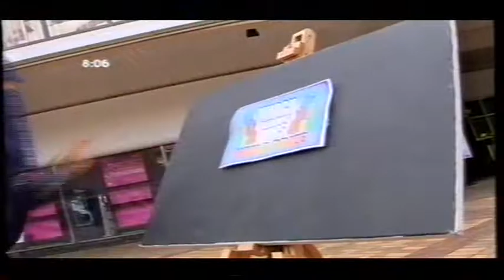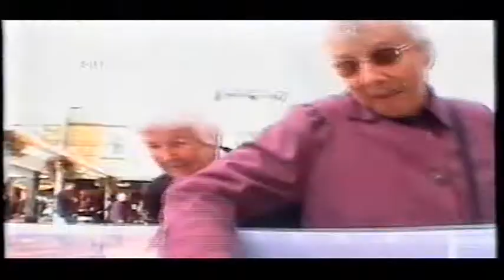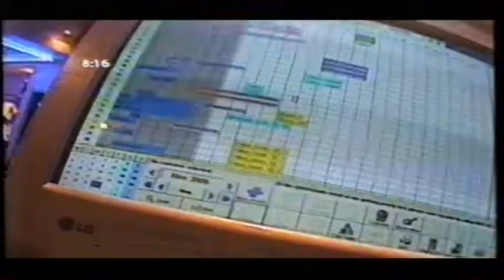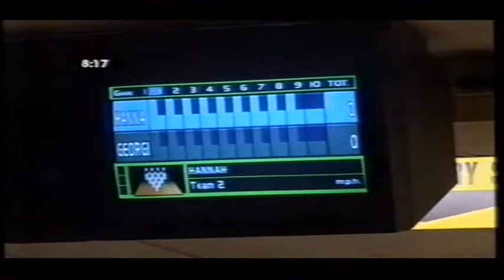CBBC - Prank Patrol: Series 1: Bonkers Bowling